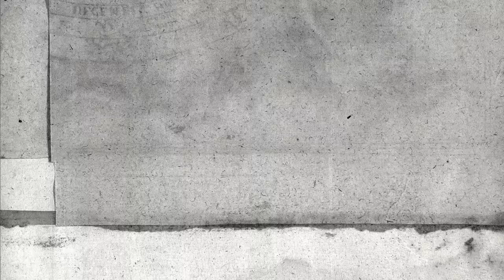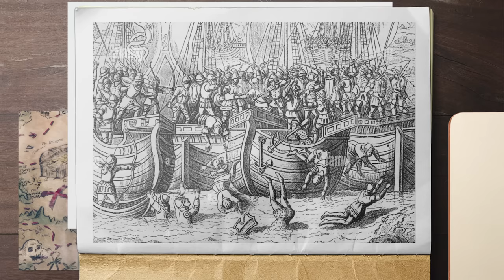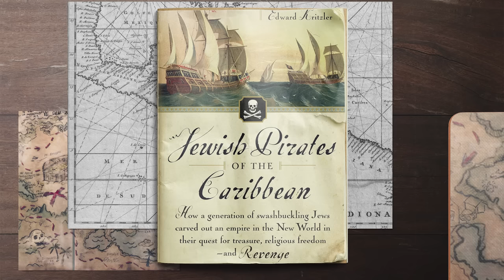שאילתא: פיראטים יהודים (פרק 4)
ג׳ק ספארו, קפטן הוק, פנו את הדרך לשודד הים העברי האגדי, שהוא במקרה גם רב וג׳נטלמן - דון שמואל פאלאצ׳ה. על ספינת הפיראטים שלו היו מטבח כשר ובית כנסת קטן, וכנראה שאם הייתם קוראים לעברו ״יהודי גלותי״ הוא לא היה מסתובב. אז איך הרב האדוק התגלגל לענף המפוקפק, ואילו עוד פיראטים יהודים חיו כמותו על חרבם בלב ים?

בפרק הרביעי של ״שאילתא״ נפליג אל אחד הפרקים הכי משונים בהיסטוריה של עם הספר: אל התקופה שבה שייט שגרתי יכל להסתיים בהיתקלות בשודדים יהודים עם סכין בין השיניים.

Query: Episode 4
Jewish Pirates

Step aside, Jack Sparrow and Captain Hook, and clear the way for the legendary Jewish pirate, who coincidentally is also a rabbi and a gentleman - Don Samuel Pallache. On his pirate ship, there was a chef who cooked kosher food and a small synagogue, but if you called him a Diaspora Jew, he probably wouldn't turn around. So how did this strictly observant rabbi end up in this questionable trade, and who were the other Jewish pirates who lived by their swords at sea?

In the next episode of Query, we set sail to one of the most peculiar chapters in the history of the Jewish people: to a time when an ordinary sea journey could end in an encounter with Jewish pirates, with knives between their teeth.

מציגה: אביגיל קובארי
במאי ועורך: אלון לוי
ניהול אמנותי: עמיחי חסון, הילי מויאל וורטמן
ניהול פרויקט: אייל לויט
מפיקה: שיר שרוני
תסריט: אמיר פבלוביץ'
צלם: ינון סלוצקי
תחקיר ארכיונים: חגית בן-יעקב
עוזר צלם: נדב חומסקי
תאורה: יוני רובינס
סאונד: יצחק (איז׳ו) לינדנר
טלפרומטר: סאם סנטרוסט
עיצוב פס קול: ניר גביש
עיצוב: אריק וויס
אפטר: אופיר יגר